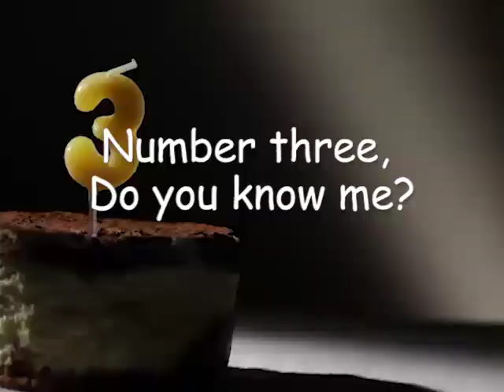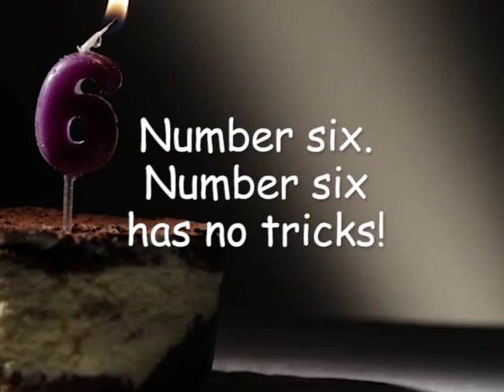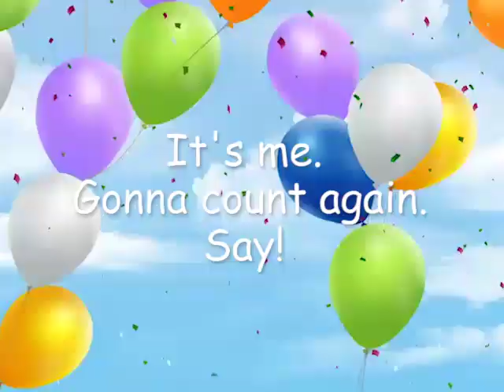Knock, Knock Numbers (Drake)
Personalized Preschool Educational Counting Song (Drake)